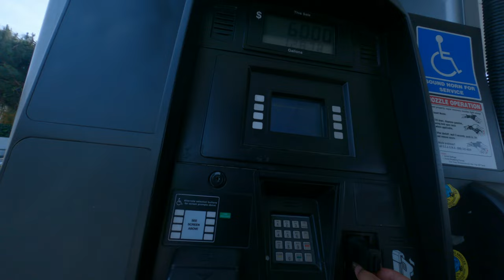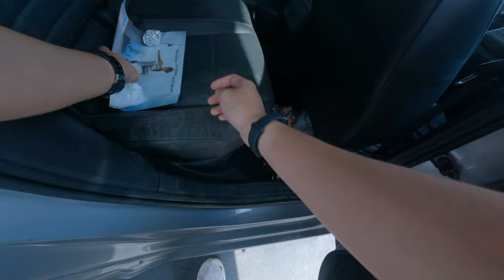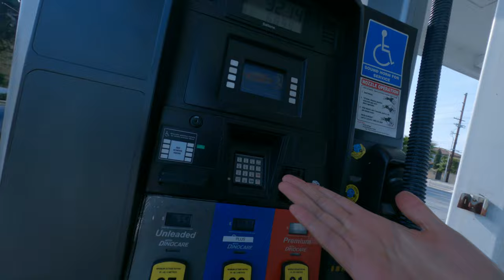Asian way to add gas at the gas station USA America California last time to add gas returning the ca